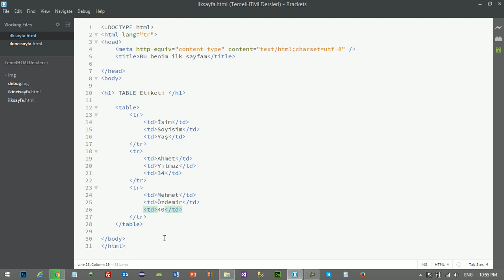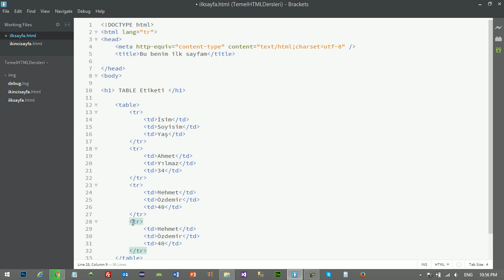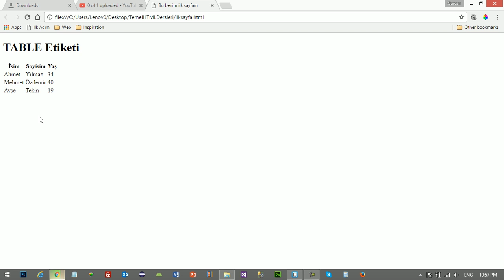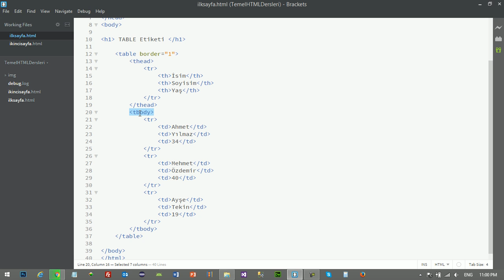Web Tasarımı Dersleri : HTML - Ders 6: table etiketi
HTML Dersleri - Ders 6: table etiketi

Merhaba bu derslerimizde Web tasarımının temel ögesi olan HTML ( Hypertext Markup Language ) hakkında konuşacağız.

Bu dersimizde html table etiketi üzerine konuştuk ve basit bir tablo oluşturduk.